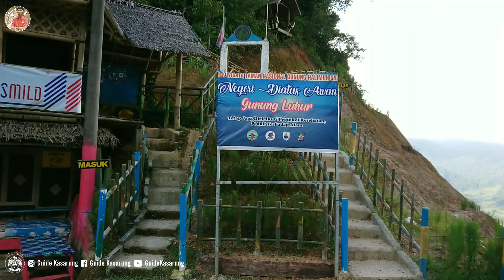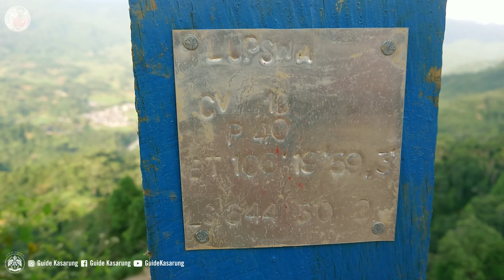Gunung Luhur saat Ramadhan sepi banget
Gunug Luhur terletak di Desa Citorek Kidul, Kecamatan Cibeber, Kabupaten Lebak, Banten. Lokasi ini menjadi salah satu tujuan wisata dengan jargon Negeri di atas awan, dimana disaat pagi hari sebelum matahari terbit pengunjung dapat menyaksikan kabut yang terhampar di bawah ketinggian dan dapat disaksikan dari Gunung Luhur ini.